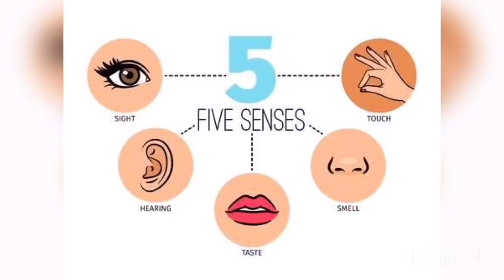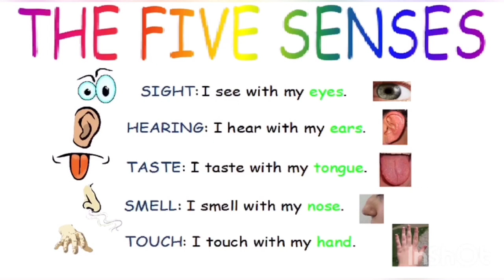Sense organs recitation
Sense organs kids recitation